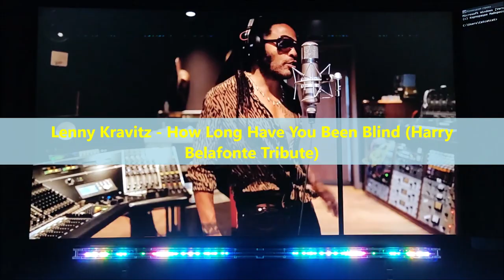Lenny Kravitz - How Long Have You Been Blind | Real-time Music Visualization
Real-time music visualization technology - allows you to create completely autonomous intelligent electronic devices that can create a visual arrangement of a piece of music in real time. For this technology, there is no need for preliminary creation of a light composition, the technology is focused on automatic processing in real time.

Using this technology, you can create lighting consoles with a completely different approach to light shows, or by adding a control core to modern consoles, in a real way, take them to a new level.

The initial task was to make the connection between music and light visible, so that the viewer of the light show caught himself thinking that the sound does not come from the sound speakers, but the sound is created by the light itself.

To popularize this technology, I record these videos, I connect the visualization to an existing piece of music and show how the visualization matches the music for evaluation. Please note that I am showing a visualization of the entire piece of music, I am not editing a video, I am not showing a ripped out some good moment, I am showing how the technology works in real time, with all its shortcomings associated with the technical and financial limitations that I encountered.

I suggest watching demo videos and would like feedback from the community on how interested you are in this approach.

Now in the prototypes, the final optical device has a linear arrangement of the same type of light sources. To work with lighting fixtures that are used on stage, you need a configurator and, of course, a completely different approach to generating control data.

Initially, the CLUBBEST project was developed as a tool for PC when listening to music. But as it turned out, it can be successfully applied to the workplace of a composer, musician, DJ who use live music in their work and performances and for whom it is important to have light visualization. And also, this technology can be used for decorative interior decoration of clubs, cafes, restaurants, where visualization can be successfully added when broadcasting music.

I am now trying with my idea to interest lighting equipment manufacturers in the development of this technology and the creation of new tools that will allow us to take a different look at the light SHOW.

I am ready to provide interested sponsors with a prototype for testing and evaluation.